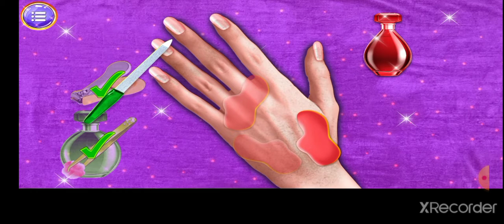Royal Indian wedding fashion salon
publish on 20 August 2021Welcome back to our Royal Indian Wedding Fashion Salon !

Waiting is Over! Let’s Play Royal Indian Wedding Fashion Salon Game.

Welcome to play Royal Indian Wedding Fashion Salon Game. Which is basically focus on beauty salon.

Get ready to play Fashion Girls new dress up game 2021. East, west, north and south Indian bride wedding salon - Dress Up and Makeup games have all fun features like car and mandap decoration, mehndi, gajara, dream doll spa, Indian wedding dress for bride and groom.

Now a days, even western girls also want to look like Indian princess. Every girl prefer to visit fashion salon. Make up and dress yourself up to be a cute Indian bridal in the Wedding Salon. It is important to look best on that special wedding day. So apart from her clothes, her look is also very important. So use all the possible makeup kit for a wedding of your choice in this Indian wedding makeup game.

First of all, apply relaxing bridal face and body spa, Luxurious treatment in Makeover salon game, Refreshing Face Spa with number of tools, Apply unique face packs for a glowing skin. Glamorous makeup Artist which includes blushes, eye shadows, eye lenses, lipsticks with unique hairstyle and makeup, also apply Wonderful henna-mehndi and Decorate hand/legs designs to make more gorgeous.

Wedding rituals of big Fat Royal wedding Stylist Salon. Get aware of Royal Indian culture with Indian makeup, spa games and honey hindu couple game for girls. Bride and groom are waiting for international fashion star wedding makeup artist salon.Play all in one package, from dress-up, make up with variety of mehndi designs to amazing ornaments with beautiful Indian designer saree as an outfits for Bride in Fashion Salon games for Indian Girl Arranged Marriage. As after marriage ritual bride have to make a sweet dish for new family as a first time cooking at home. For that make Rice pudding and Flour Pudding to impress new family in this wedding cooking games. Get ready for this country theme makeover.Play this Best Indian Wedding Dress up game with prom girl Makeup and Dress up Doll Salon with Photo-shoot for Indian Princess at different location of destination wedding planner decides.